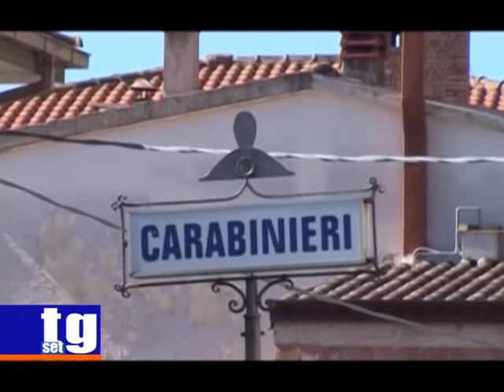Centola bimbo ferito